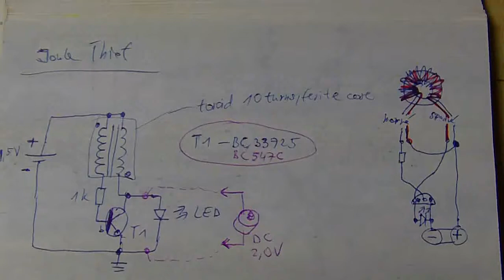joule-thief-2.0volt dc motor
Joule thief + 2.0 V motor from old cassette tape recorder, running on one 1.2 V rechargeable 3000 mAh battery. Result: run at low revolutions cca 350 rpm
Specification:
-1pc 1.2V rechargable battery AA 3000mAh or any similar(can be used a 1.5V etc.)
-1pc bifilar coil (2wires) on an ring ferite yellow toroid 10 turns(from ATX PSU ), one end is connected together schematic diagram at 0:00
-1pc 1k ohm 0.25W resistor
-1pc transistor T1, BC33725 or BC547C or any type od NPN
-1pc LED
-1pc DC motor 2.0V from old cassette player, CDRom maybe